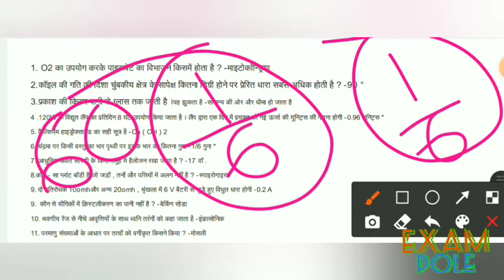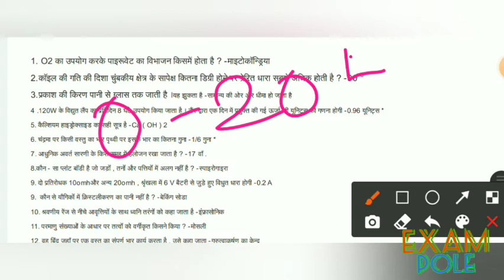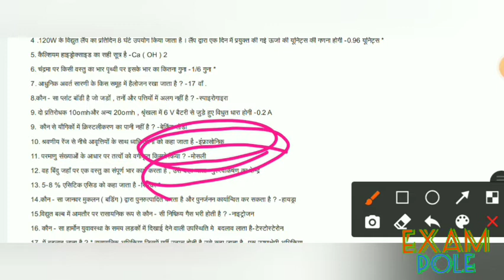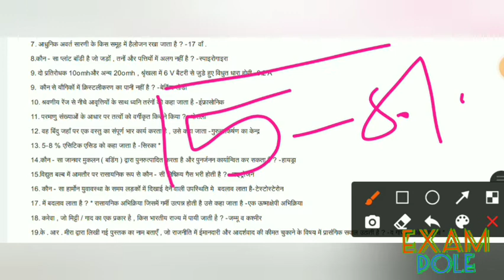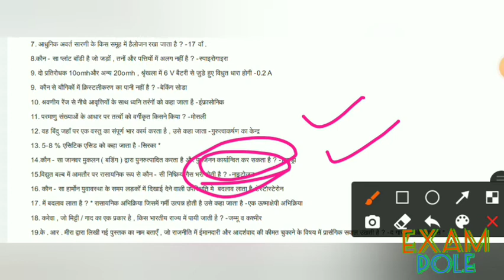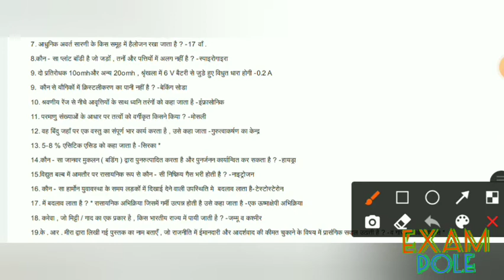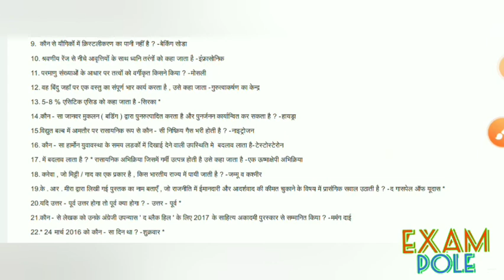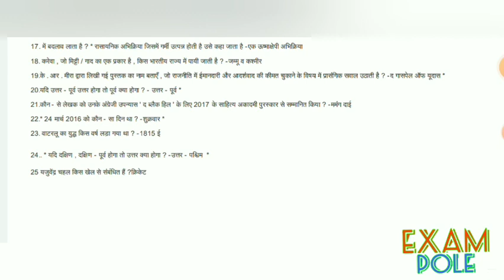R.R.B Group D Previous Year / Science Questions With Explanation / part 2/by Pawan sir /exam pole